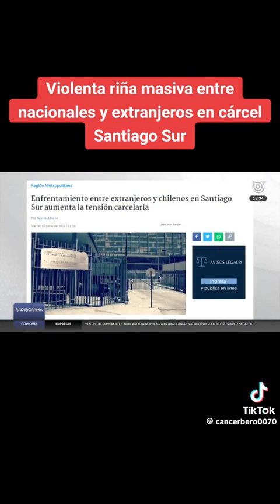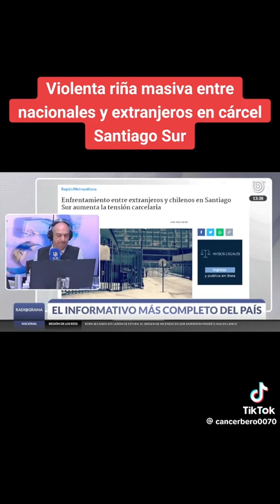🇨🇱‼️El pas a d o..12 de Jun1o...‼️..🙄😱☠️